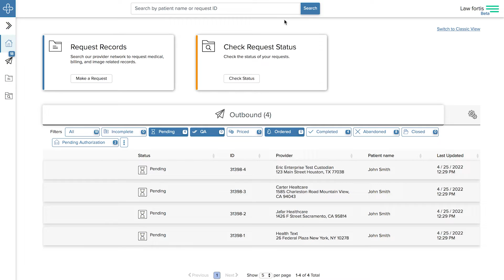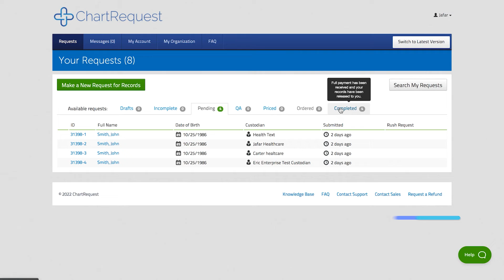How to Submit a Refund Request as a Law Firm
Here is some more information on this topic